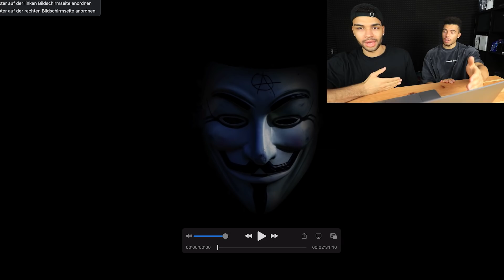Wir ÖFFNEN die GEHEIME VIDEO BOTSCHAFT vom GAME MASTER!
Unser Equipment:
*Vlog Kamera